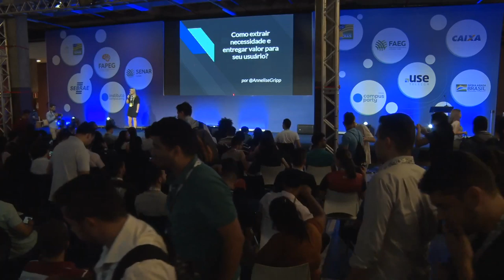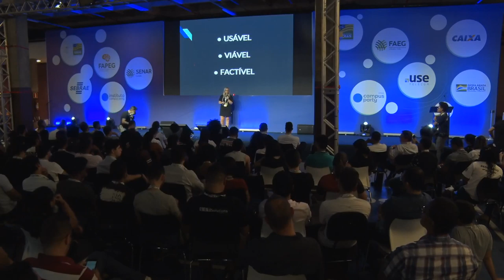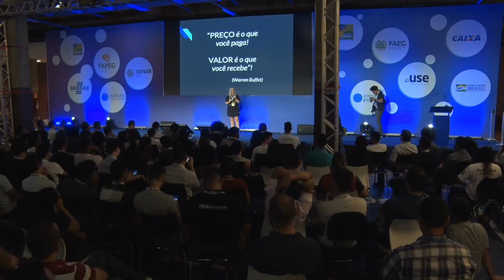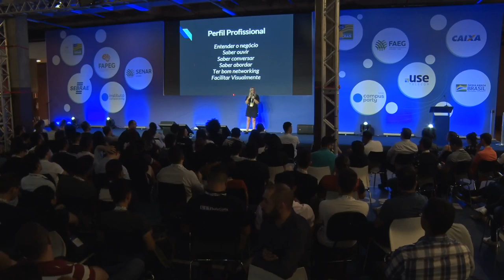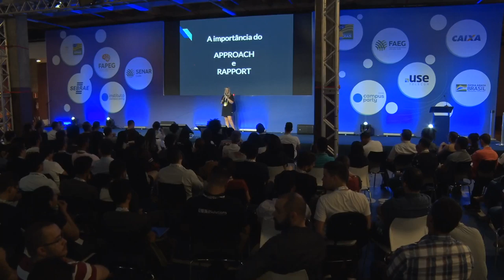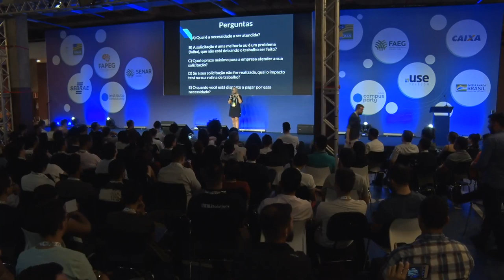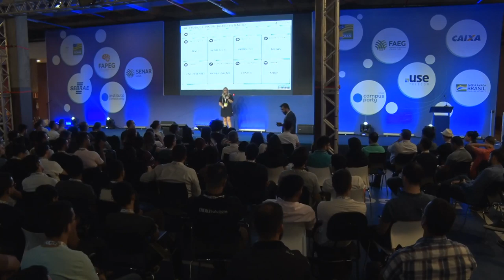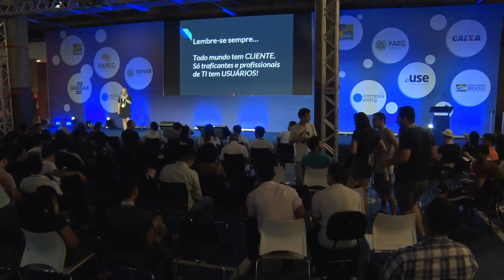CPGoiás - Como extrair necessidade e entregar valor para seu usuário? - Feel the Future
Data: 05/09/2019
Horário: 20:30 às 21:30

Título: Como extrair necessidade e entregar valor para seu usuário?
A palestra foca em necessidade, oportunidade e valor. Ainda traz perfis profissionais, técnicas e ferramentas que podem ser aplicadas para levantar necessidades dos usuários.

Palestrante(s):
Annelise Gripp
Há 24 anos Annelise Gripp trabalha com Engenharia de Desenvolvimento de Software. Nos últimos 11 anos, se dedicou a agilidade, onde projetos, produtos e pessoas desenvolvem um trabalho juntos, com foco na qualidade da entrega. Hoje, como Consultora e Especialista em Transformação Digital e Ágil, seu trabalho consiste em expandir, compartilhar e aplicar seus conhecimentos, habilidades e experiências nas empresas públicas e privadas, além de colaborar com comunidades de Tecnologia e Agilidade por todo país.